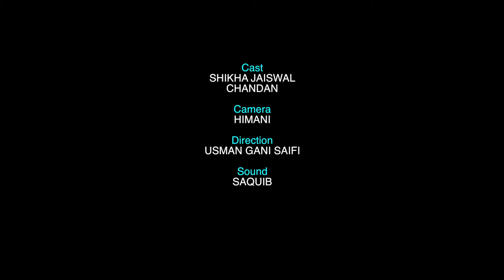Stalking - expression of love or sexual harassment?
Stalking - Is it an expression of love or sexual harassment?

This film has been made by our social change actors through the process of skill building training.

Cast: Shikha and Chandan
Camera and story: Himani
Direction: Usman
Sound: Saquib
Group Mentor: Radhika